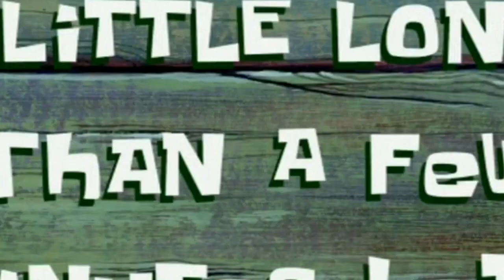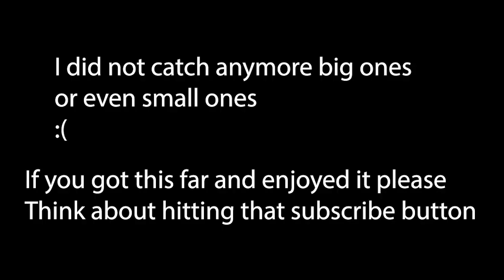Big waves and BIGGER FISH in Hobe Sound!?!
Fishing for Jacks, Spanish Mackeral, Bluefish, Sharks in Hobe Sound

Was able to catch a few fish before the sun set.

Great day Fishing for Jacks, Spanish Mackeral, Bluefish and other Fish